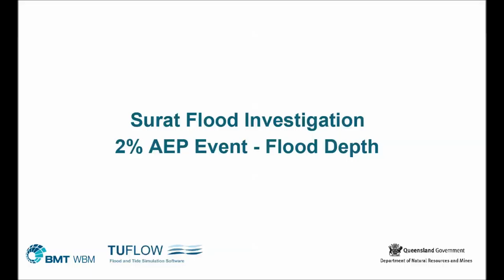Surat Animation AEP02